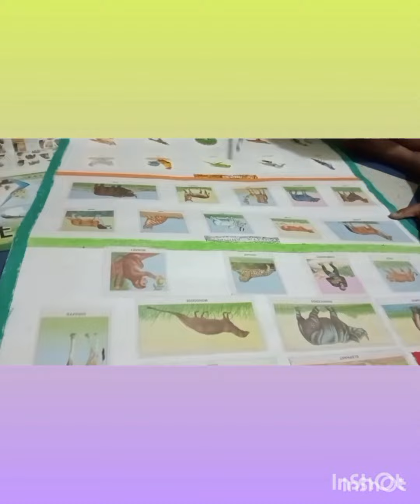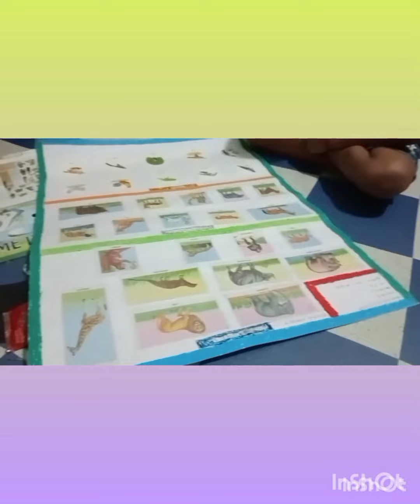সন্তানক পঢ়া শুনাত আমি অভিভাৱক সকলে কেনেদৰে সহায় কৰিব লাগে